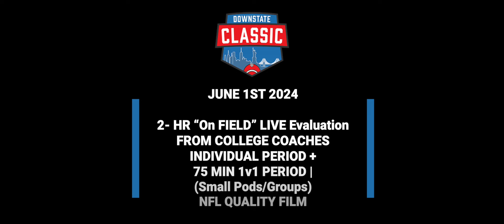Classic Camp Series | PA Recap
Follow my photography/videography page: @ShotByLJay18

To inquire about video/ photoshoots, DM on the photography/ videography page ONLY!